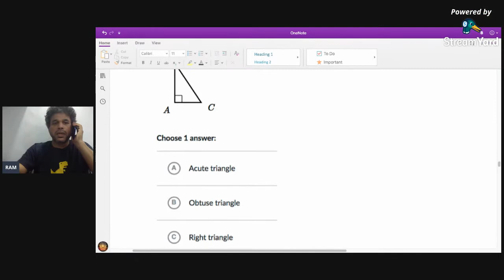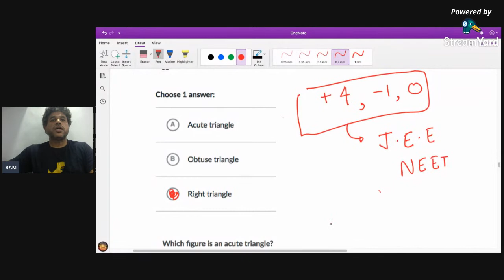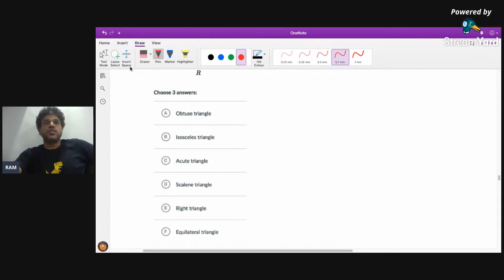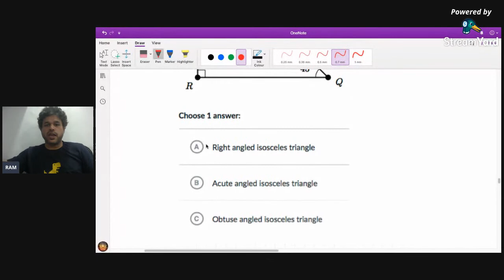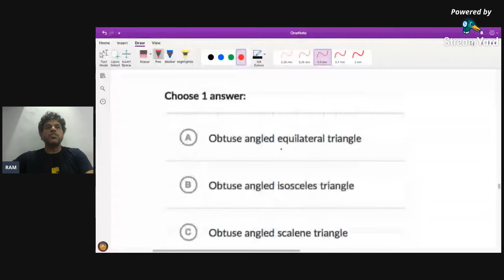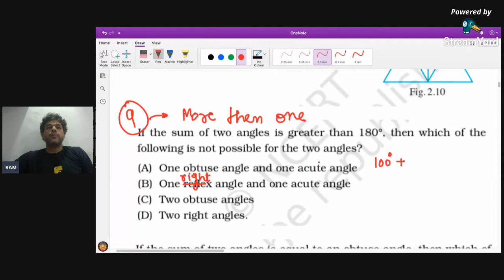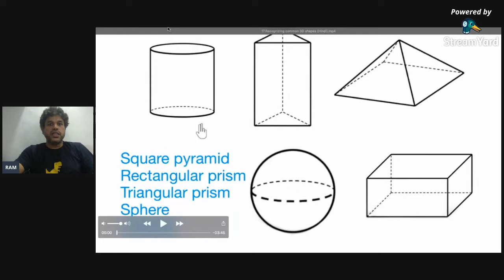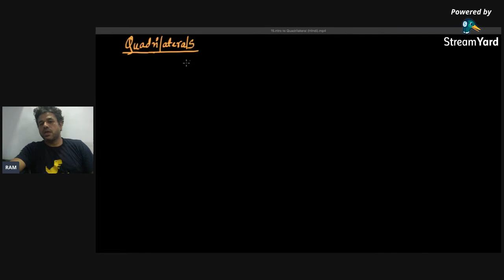LIVE CLASS 678 GEOMETRY 13 APRIL 20